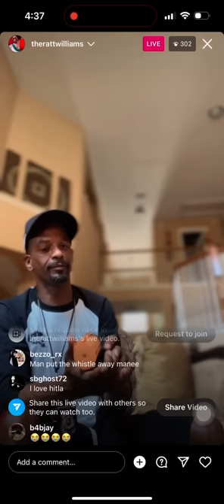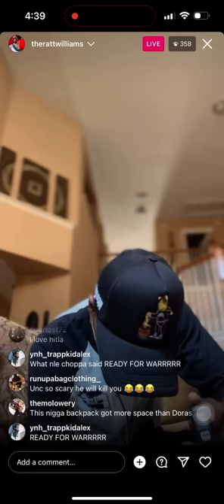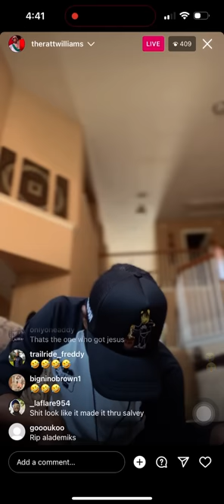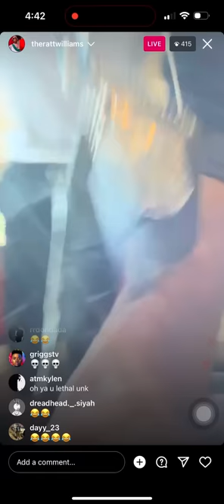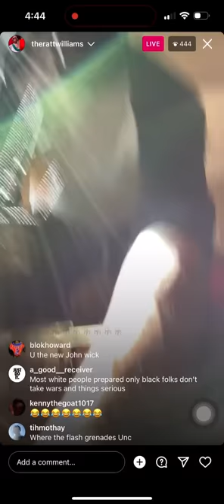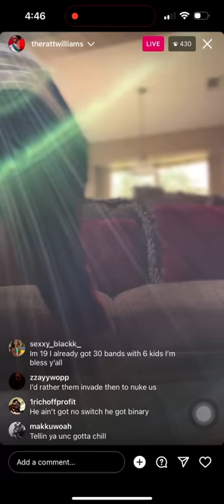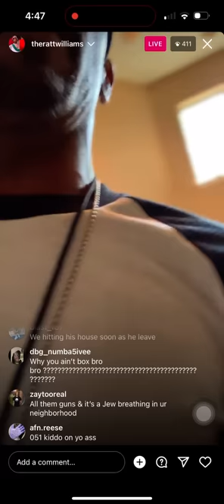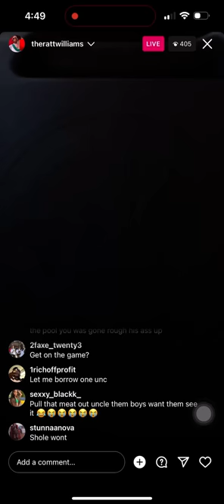Charleston White Shows His Weapon Collection 👮🏼‍♂️😂 GTA Weapon Wheel